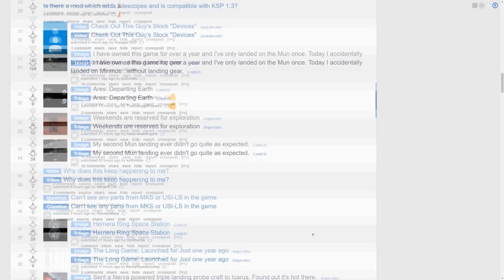KSP: Apollo-Style DRES CANYON Rescue!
Enjoy! And that's it, we've been to every single planet in the Kerbin system in "Blunderbirds"! Of course, there's still Gilly, Pol and Bop, but it's quite hard to get kerbals stranded at such easy locations. But fret not, the end is not quite in sight! I'd like to redo Mun and Duna without an SSTO to make them easier to emulate, and Eve/Tylo sea-level would be good to look into.

Mods:
Visual: Scatterer; Environmental Visual Enhancements; Stock Visual Enhancements

Music in order of use:
♫ Hampton the Hamster - The Hamsterdance Song
♫ RichaadEB - U.N. Owen was her? (Flandre's Theme) Metal Cover
♫ U.S. Coast Guard Band - Colonel Bogey March